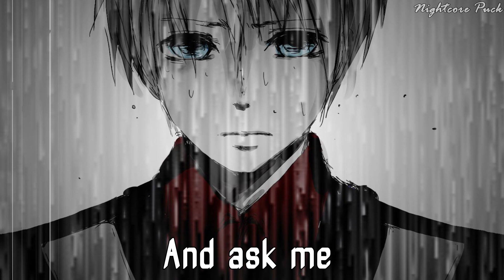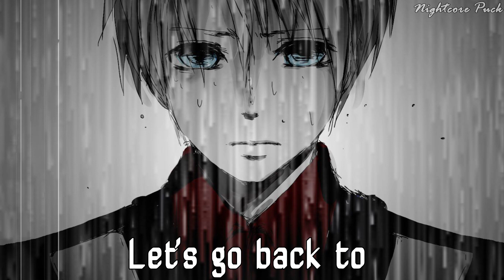Nightcore - The Scientist (Lyrics)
Uploading this at a weird time. Enjoy ♥

✔ Artist: Coldplay (Chase Eagleson cover)
✔ Song: The Scientist
✔ Genre: Pop, Electronic Dance Music, Rap/Hip-Hop

I had to find you
Tell you I need you

And ask me your questions

I was just guessing
At numbers and figures

Questions of science
Science and progress

Come back and haunt me

Oh Come up to meet you, tell you I'm sorry

Questions of science
Science and progress

[x4]